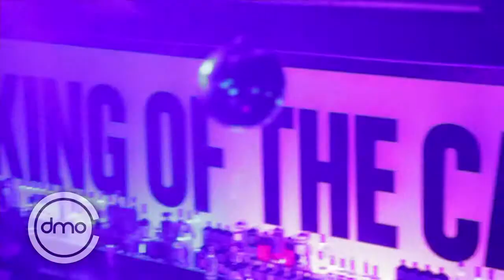DJ Mag Best of British Awards 2013 Highlights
DMO on DJ Mag Best of British Awards 2013
Ministry of Sound